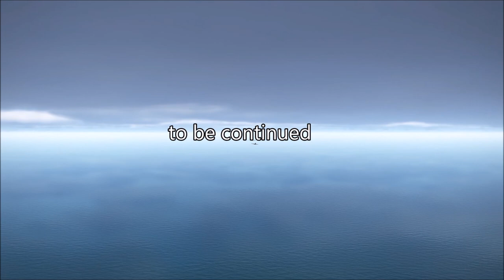Spitfires in fury (Heaven and Hell) - N°13 - "Rhubarb" on Normandy: A train to Caen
The true story of a french pilot, Jacques Andrieux who joined the R.A.F. , inspired from his book "Heaven and Hell".